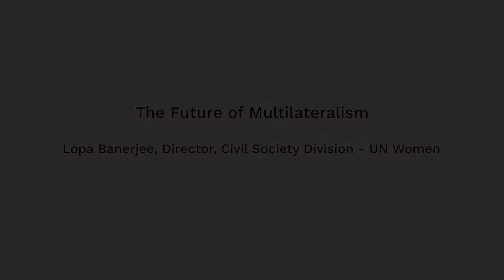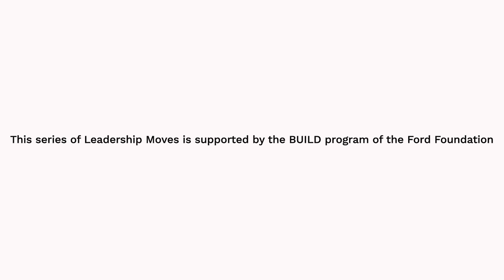LEADERSHIP MOVES ​with Mallika Dutt - The Future of Multilateralism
Recent events in the world, along with the global pandemic have forced us to look at the complex relationships between nation states. In this timely discussion with Lopa Banerjee we discuss the possibilities and challenges of this uncertain and emergent moment in our human history.

Lopa Banerjee is the Director of the Civil Society Division at UN Women, and leads the agency’s work on strengthening civil society contribution, participation and influence in the global, intergovernmental policy discussion and decision processes.

This series is supported by the BUILD program of the Ford Foundation.

Production team: Mallika Dutt, Devadas Labrecque, Ambika Pressman.

If you enjoy the podcast, please share. I’d also appreciate a short review. It takes less than 60 seconds and helps us reach more people.  Thank you.

For show notes and past guests and transcripts, please